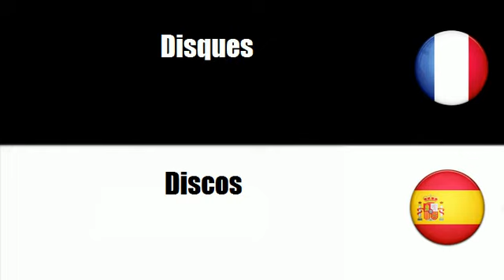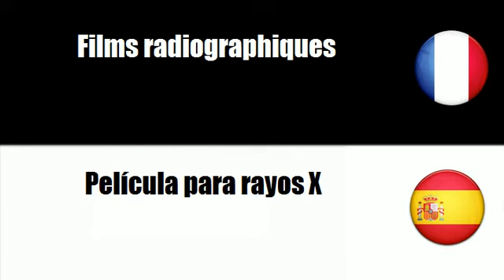# Español=Francés # Tema = Accesorios para equipo de sonido y vídeo